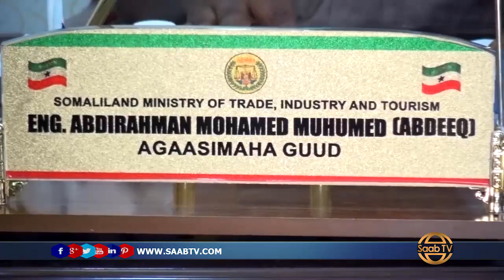Somaliland oo Qiime u Goysay Shidaalka iyo Shacabka laga Codsaday inay Soo shegaan Kaalmaha Qaliyeey